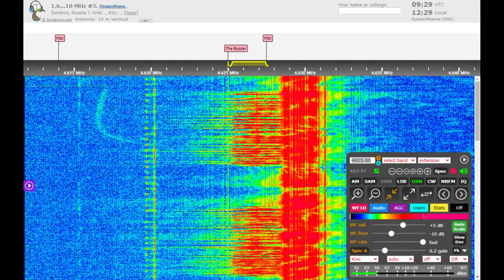The Buzzer/UVB-76 Voice Message (December 10, 2020 09:29 UTC)